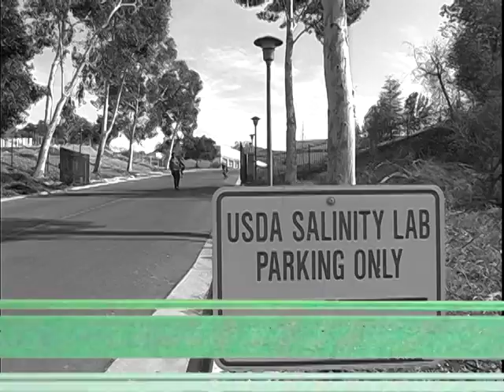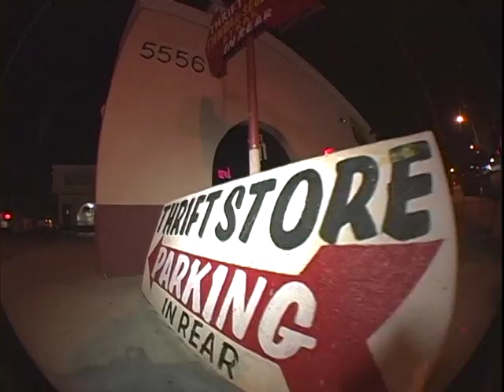Rodrick Johnson - ImagineThat.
Rodrick Johnson's part in the 2014 film ImagineThat. (I.T.V.)